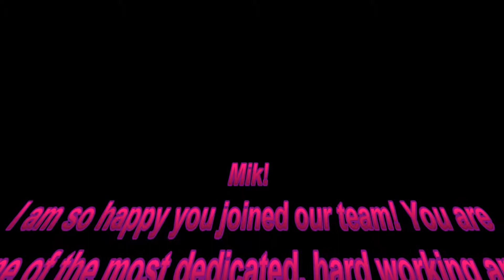It's Your Soccer Life...Mikayla Edris